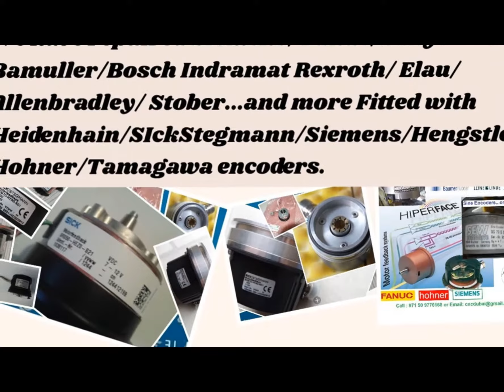BAumer Encoder 34 Bit Multiturn SSI GBM | GBM2W|GBM2W.010A 102